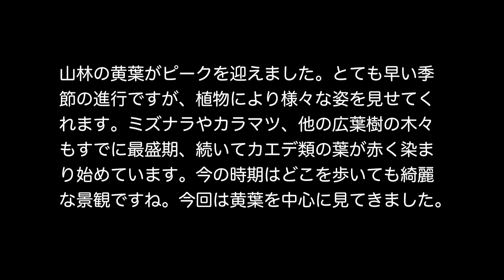こがね色の光に包まれて。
広葉樹などの黄葉（こうよう・おうよう）がとても綺麗になりました。遠景も良いですが、やっぱりこの時季はボケ〜ッと木々を見上げるのが心地よいです。すでに散ってしまった木もありますが、これから里山へ向かい山々を染めてゆくでしょう。カエデ類の木々も追いつかんとばかりに赤く染まり始めました。こちらは機会があればいずれ。